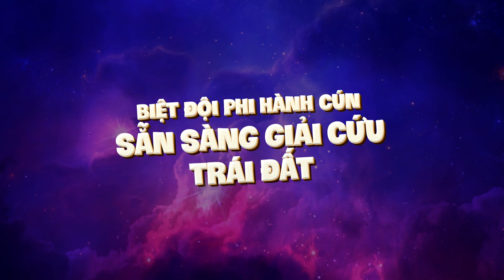Phim "Biệt Đội Phi Hành Cún" Trailer | KC 22.04.2022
Biệt đội phi hành cún được cử đi điều tra một xoáy nước kì lạ và nguy hiểm bất ngờ xuất hiện tại vùng biển Đại Tây Dương. Tại đây họ đã khám phá ra một âm mưu to lớn đe doạ đến Trái Đất. Cùng với sự giúp đỡ của những người bạn tốt bụng, bộ đôi quyết định tìm cách ngăn chặn mưu đồ này, giải cứu Trái Đất và bảo vệ hoà bình vũ trụ.